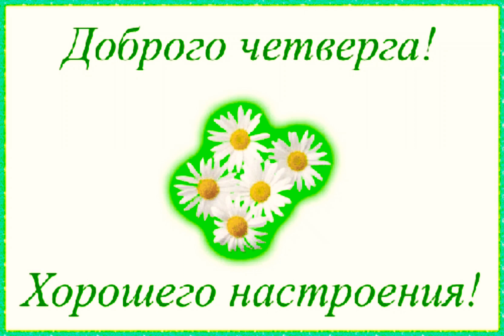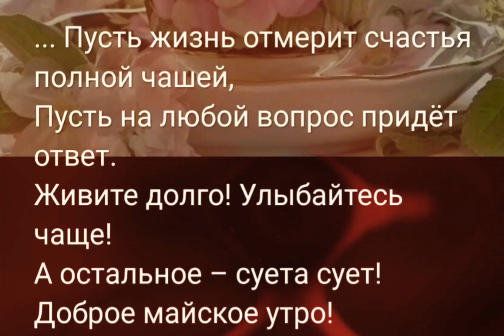Доброго утра! В первую очередь желаю всем хорошего настроения и здоровья!!!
Настроения Вам в ленту!
Главное ВСЕГДА помните - что после холода и тьмы наступает теплая и ясная пора!🤗
И это не только о погоде!  😊

Чудесного майского утра!🧡